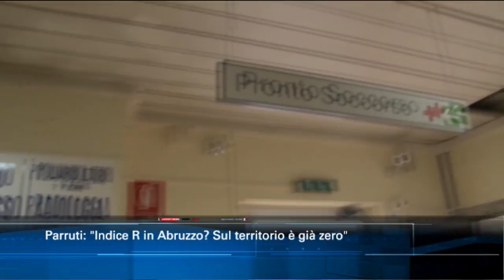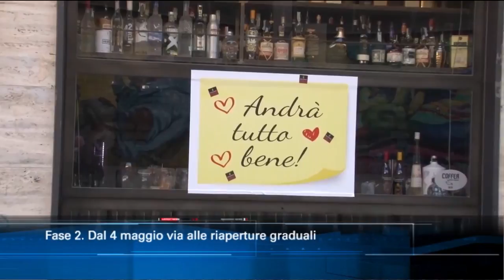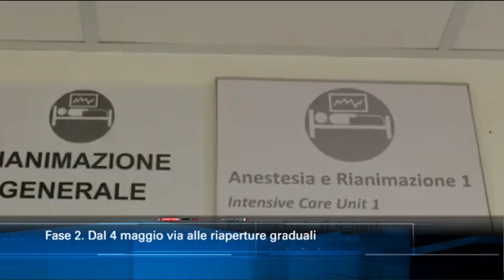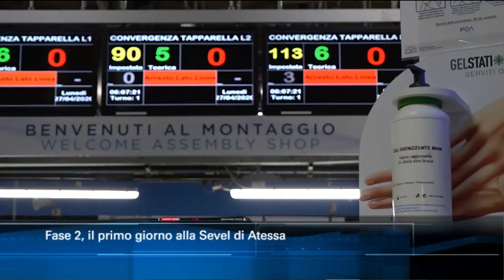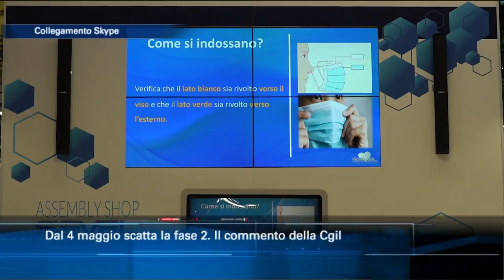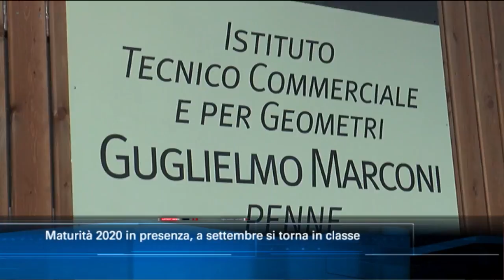TgSei edizione delle 14 di lunedì 27 aprile 2020